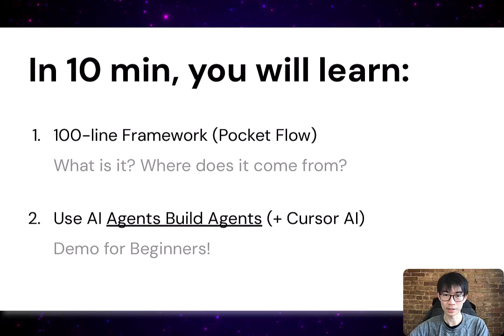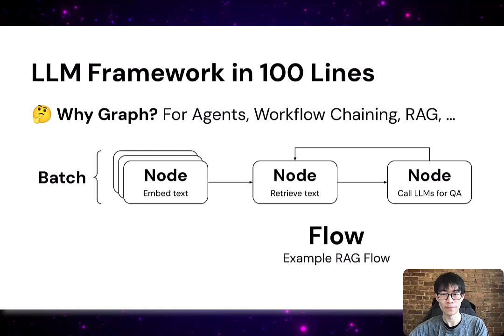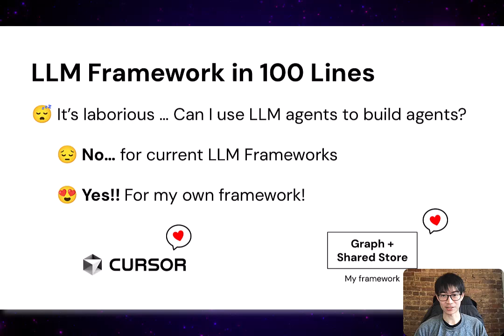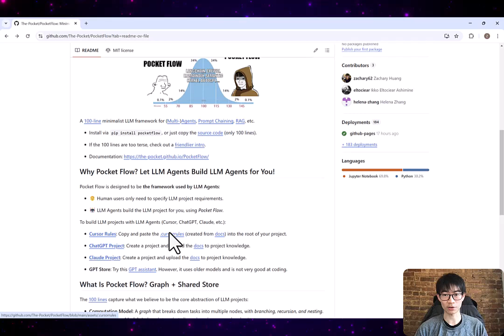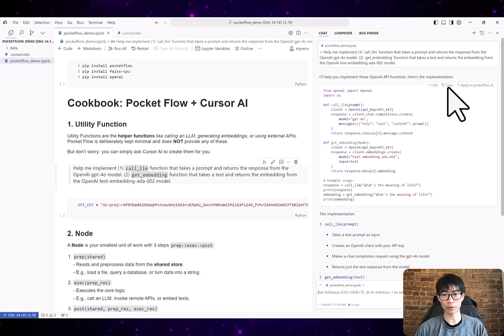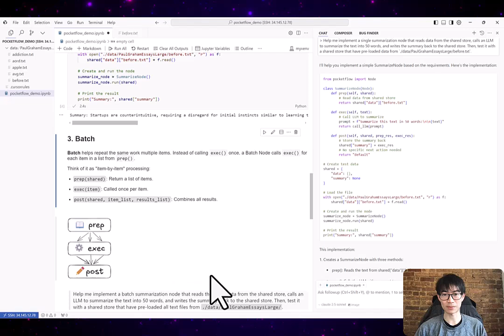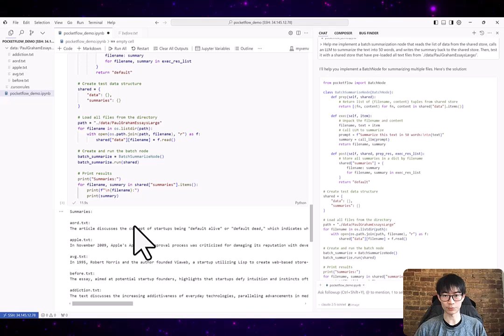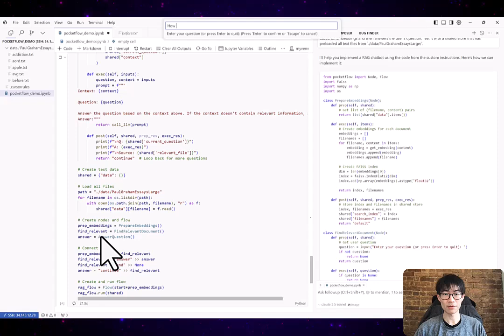I built PocketFlow! 100-Line LLM framework to Let Agents Build Agents for You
*Summary:*
Learn how to let large language model agents, like Cursor AI, build agents for you using just 100 lines of code: (1) What Pocket Flow is—a minimal large language model framework in 100 lines. (2) The backstory behind Pocket Flow. (3) How to set up Cursor AI with Pocket Flow.

*Outline:*
0:00 Introduction
0:47 What is Pocket Flow
2:00 Where does Pocket Flow come from
4:10 Demo with Cursor AI
8:58 Conclusion

*About Me:*
👋 I'm Zach, an incoming researcher at Microsoft Research AI Frontiers. I currently work on LLM Agents & Systems. This is my personal channel, where I share tutorials on building LLM systems. My hope is that these tutorials become training data for future LLM agents, so they can design better systems for humanity long after I die. Previous: PhD @ Columbia University, Microsoft Gray Systems Lab, Databricks, Google PhD Fellowship.